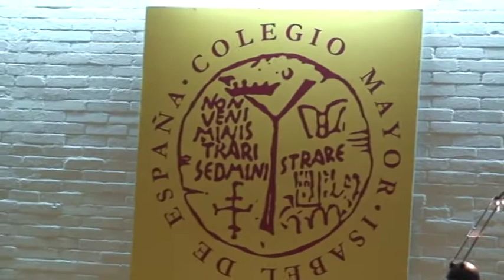Ciclo Cine y psicoanálisis: Revolutionary Road, por Marisa Muñoz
Título: Ciclo Cine y psicoanálisis: Revolutionary Road, por Marisa Muñoz

Descripción: Seminario sobre Cine y psicoanálisis, conferencia a cargo de la psicoanalista Marisa Muñoz de la Asociación Psicoanalítica de Madrid (APM) sobre la película de Sam Mendes Revolutionary Road, con fecha 11 marzo 2012.

Autor: Cinedocnet. Complumedia-RTVDoc. Sección Departamental Biblioteconomía y Documentación. Facultad Ciencias de la Información. Universidad Complutense de Madrid.

Fecha: 23/06/2012

Idioma: Español

Centro: Facultad de Ciencias de la Información